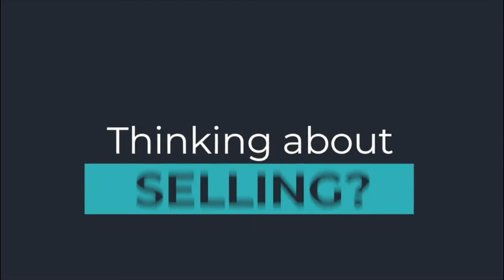Selling Now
If you’re thinking about selling- let’s talk!
eXp Realty
Neaulani Kuamo'o-Peck (RA) RS-73536